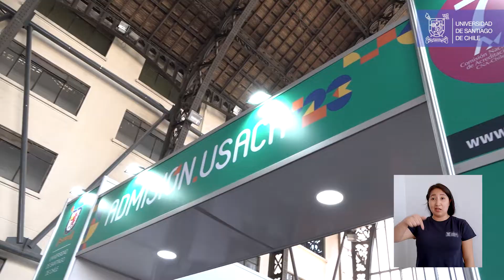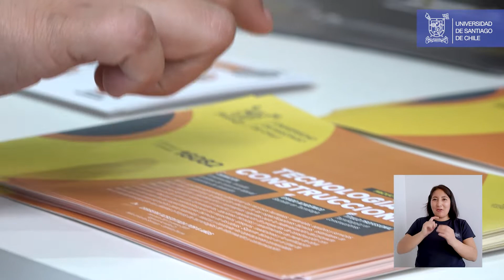VIDEO INCLUSIVO Admisión Usach participó en el Salón de Orientación de Alternativas Académicas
La Universidad de Santiago estuvo presente en el SIAD 2022 a través del stand de Admisión Usach, donde las y los estudiantes de enseñanza media pudieron hacer consultas y resolver sus inquietudes. El evento se realizó en el Centro Cultural Estación Mapocho y el día 7 de octubre contó con la visita del rector de la Usach, Dr. Rodrigo Vidal Rojas.